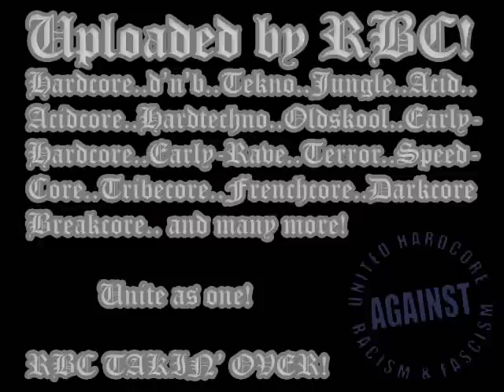I:Gor - Absolute True Force